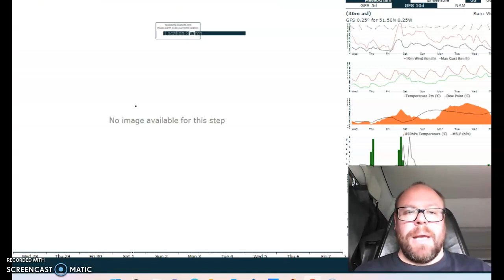1st widespread gale/heavy rain event of autumn on the way! What's CFSv2 saying about Oct-Dec?